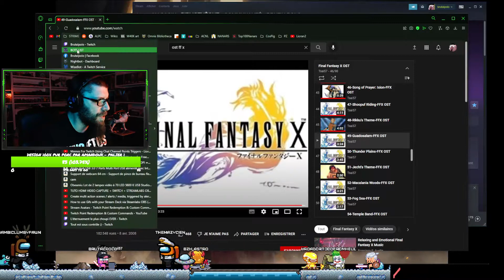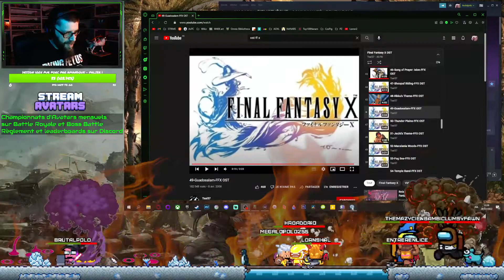Windbound (5) - vais-je y arriver un jour ?